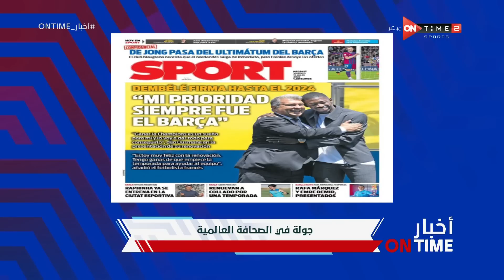أخبار ONTime - حلقة الجمعة 15/7/2022 مع شيما صابر - الحلقة الكاملة